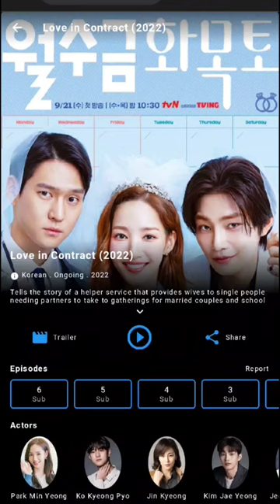secret website part 37(one touch tv)